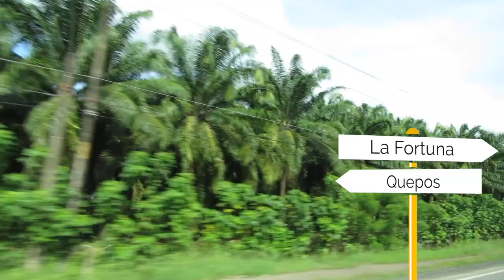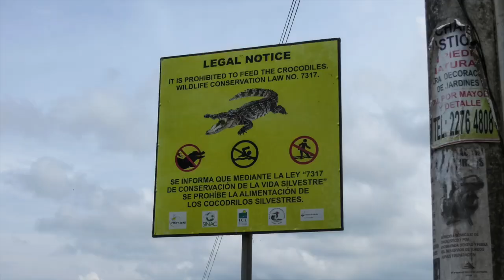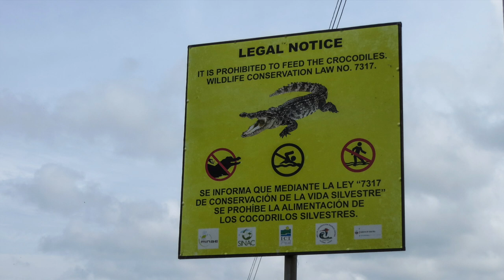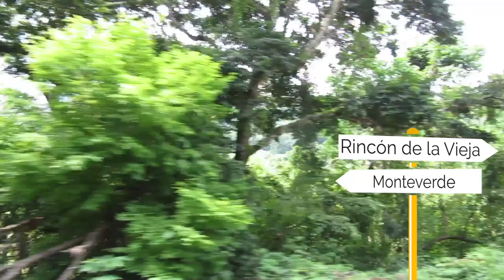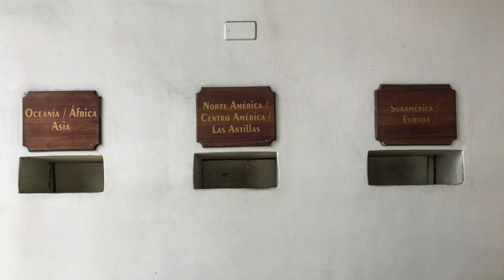Rundreise Costa Rica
--- Unbedingt die Untertitel aktivieren, um mehr Details zur Reise und die Namen der Tiere sehen zu können!---

Im Mai 2017 reisten wir mit World Insight drei Wochen durch Costa Rica. Dabei lag der Fokus hauptsächlich auf der Natur- und Tierwelt des Landes.